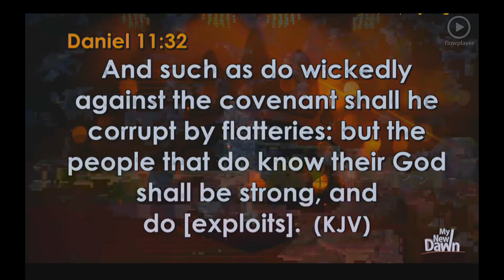Bishop Oyedepo Breaks His Silence On Tithing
This is the Breaking News from just concluded service today January 21st 2018 in Cannaanland in on going prayer and fasting annual spiritual exercise of Winners chapel.

Bishop David finally response directly to the undergoing and viral social media topic on tithing. Bishop Oyedepo says the prosperity of the church just started. Oyedepo continues that all the people complain about his private jet were in high school when he started flying private jet.